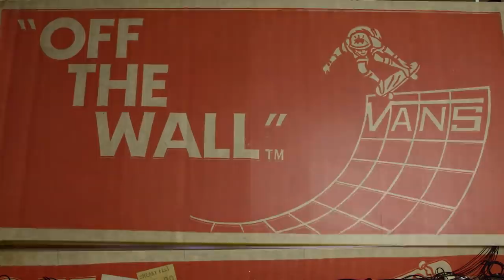Abuse of Power: Vans Sidestripe Sessions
This week’s session features music by Atlanta-based hardcore band, Abuse of Power. From their album, 'What On Earth Can We Do', Abuse of Power performs two songs; “May 1st" and “What On Earth Can We Do" accompanied by art created by Evan Mendel.

Over the past three years, Atlanta's Abuse of Power has been creating their distinct and innovative approach to hardcore music. During that journey, the five-piece has managed to push the typical standards and boundaries of the genre. After releasing demos and a 5-track EP, When Then Becomes Now in 2017; Abuse of Power has dropped their debut full-length album, What On Earth Can We Do via Triple B Record.

The relentless 9-track LP showcases an exploration in the hardcore scene; each note deliberate and impactful. Online music haven Brooklyn Vegan praised the album's variety by saying, "On top of having crisp, modern production that stops it from ever sounding retro, this 9-song LP can touch on anything from Rollins-era Black Flag to Revolution Summer-era Dischord to chugging '90s hardcore to emo-leaning hardcore like Lifetime to no-frills '00s melodic hardcore like Modern Life Is War."

Abuse of Power is set to play a string of shows this July in the US and Europe. What On Earth Can We Do is available for purchase via Bandcamp.

Vans Sidestripe Sessions Season 2 is a global series celebrating collaboration, diversity, and expression through music and art. The two-song sessions feature performances from Vans' extended family of musicians; backdropped by original art installations from emerging artists. Each session is unique in sight and sound.

Evan Mendel (@awonderfulmistake) is a painter/muralist born and raised in the Valley near Los Angeles, CA. He grew up being influenced by cartoons, skateboarding, surfing, and graffiti. His imagery is often abstract landscapes mixed with obscure figures. You can find his murals throughout Los Angeles and he has shown in multiple shows at Subliminal Projects.